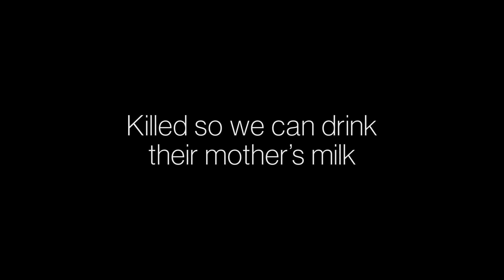The Dairy Industry's... TRASH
Viva! discovered that an astounding 95,000 male calves in the UK were shot in the head during 2015 – the latest figures available from the industry and published in 2018.

All newborn babies are taken from their mothers - the baby bull calves shot as a useless by-product, or sold for veal; the baby girls kept in solitary confinement for up to eight weeks before eventually replacing their mothers in the milking herd.